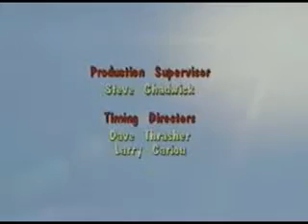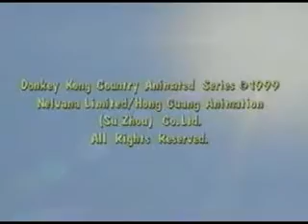Donkey Kong Country - Hunka Hunka Burnin Bluster (3)